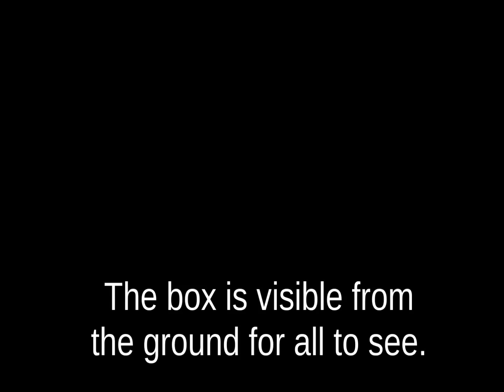RSPB Peregrine Falcon Box on Beverley Minster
The box is fitted and in its place looking out from the top of South West Tower on the Gothic Church of Beverley Minster. Victoria filmed ITV in this church.